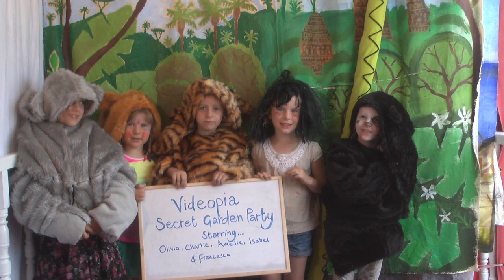Jungle Book starring Olivia, Charlie, Amelie, Isabel & Francesca - SGP 2012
A very silly tribute to Jungle Book - cast, shot and screened in the Videopia mobile movie studio at Secret Garden Party 2012.